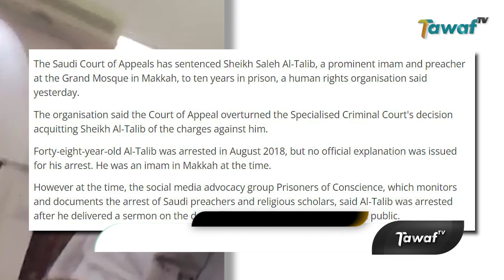Pengadilan Arab Saudi Vonis Imam Masjidil Haram Karena Materi Khotbah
Pengadilan Banding Arab Saudi dikabarkan telah memvonis mantan Imam Masjidil Haram, Sheikh Aaleh Al-Talib dengan hukuman 10 tahun penjara. Menurut laporan Organisasi Pemerhati HAM, Prisoners of Conscience Al-Thalib divonis setelah pengadilan banding menolak pembebasan sang imam dari dakwaannya.

Diketahui, Al-Thalib ditangkap Otoritas Arab Saudi pada Agustus 2018. Pria 48 tahun menyampaikan khotbah tentang kewajiban dalam Islam untuk lantang menentang segala bentuk kejahatan di depan umum. Tak hanya itu, Al-Thalib kerap mengkritik dan mencemooh aturan Pemerintah Saudi yang kini semakin moderat.

Melansir dari Middle East Monitor, selain Al-Thalib, Pemerintah Saudi juga telah menangkap puluhan pengkhotbah sejak tahun 2017 lalu. Hal itu terkait dengan seruan ketegangan antara Saudi dan Qatar serta segala ceramah yang menyindir pemerintahan kerajaan.